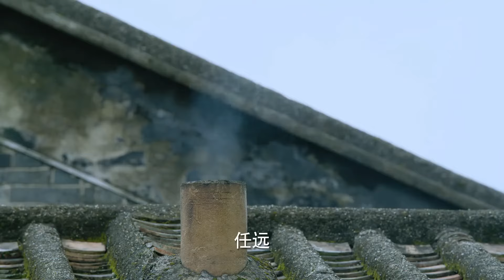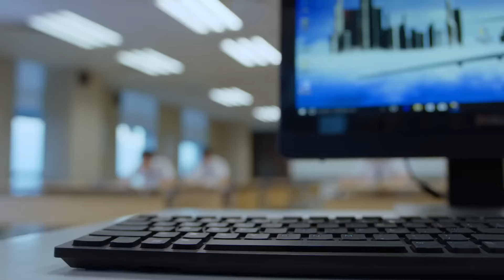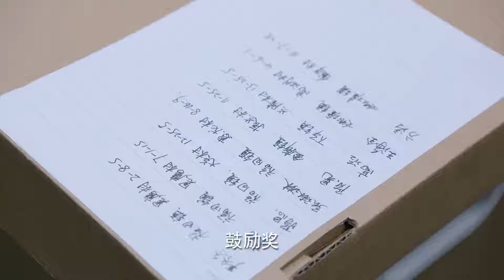现代偶像剧 |【只为她折腰 Only For Her】10 现代美人与妖孽男主两情相悦一吻定情，展开一段甜蜜又热烈的“跨界恋爱”（陈乔恩、《繁花》郑恺）💖看剧迷